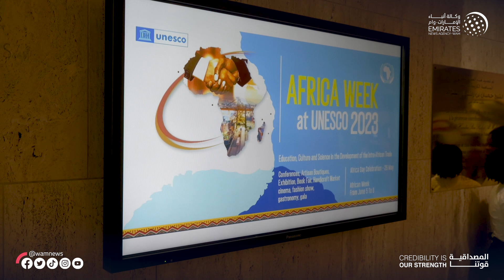الإمارات تدعم مشاريع صون التراث العالمي في أفريقيا